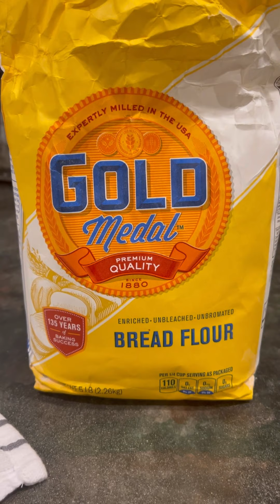French Bagget 🥖 Banh mi Phap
Trying to make Vietnam Bread/ Banh mi but they are French Bagget 🥖 😁It is good . We eat them with Pork loaf and 🥚 . Yum yum! We are trying to make BANH MI of Viet nam for next time. Let’s see how we can😁